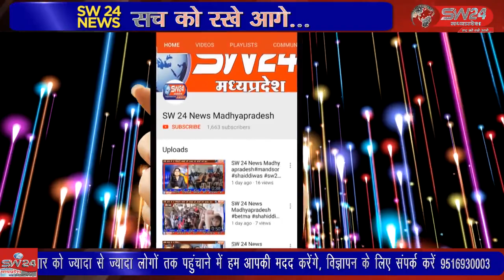SW 24 News Madhyapradesh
betma बेटमा में भागवत कृपा सेवा समिति के तत्वाधान में चौथे वर्ष रविवार को सामुहिक विवाह सम्मेलन का आयोजन किया गया। स्थानीय चौधरी समाज धर्मशाला में 11 नव दम्पतियों ने अग्नि को साक्षी मान बेदी के सात फेरे लेकर एक दूसरे को अपना जीवनसाथी चुना।